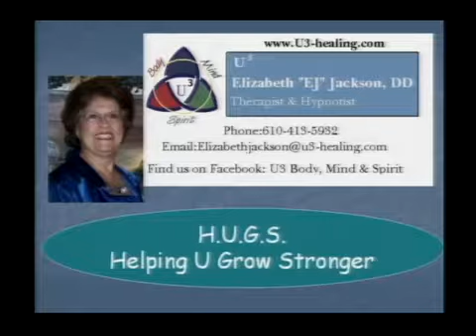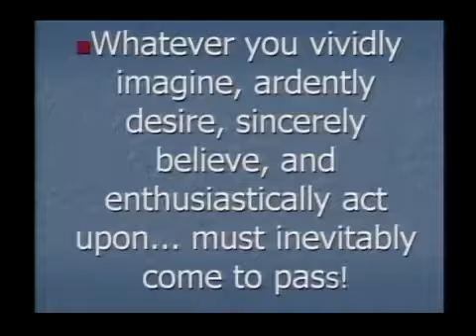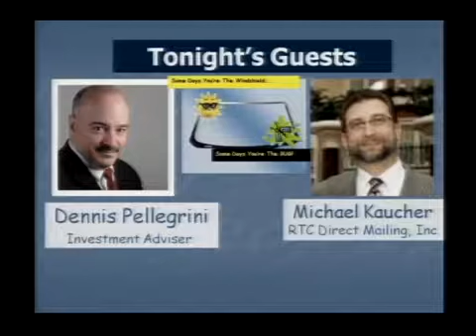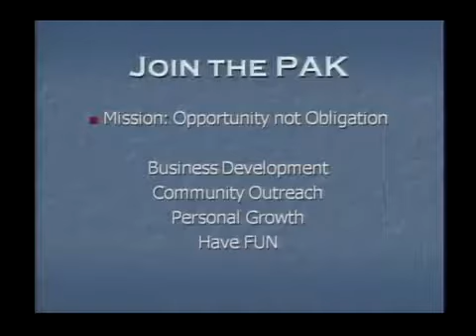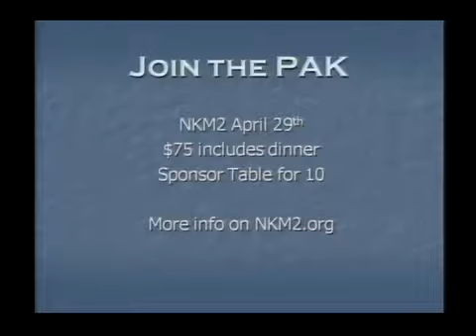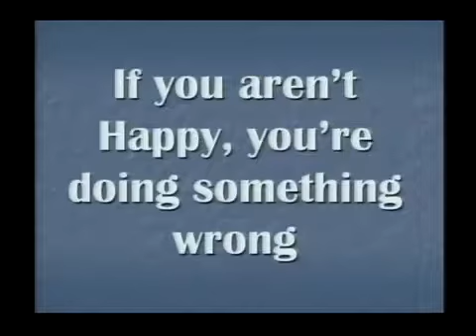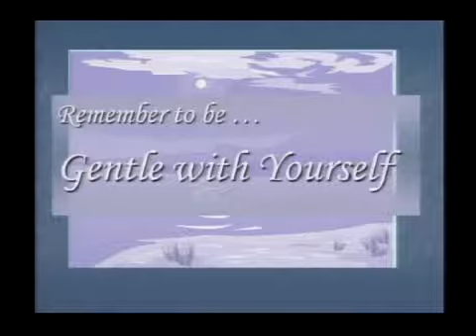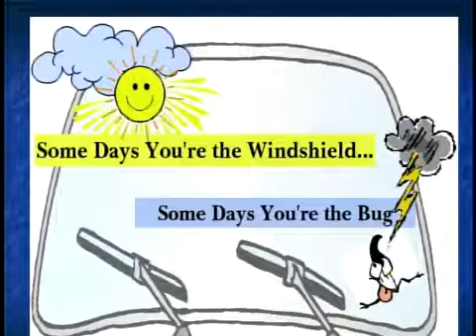The PAK, being happy and good mental health 1-14-15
Learn about joining the PAK, being happy and good mental health with Elizabeth "EJ" Jackson and Dennis B. Pellegrini.